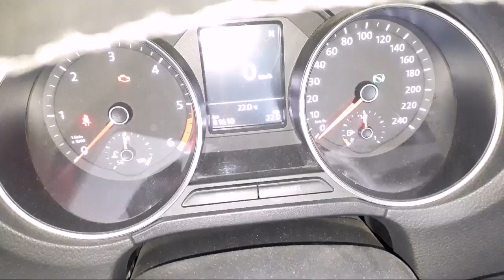Volksvagen mazot pompa yayı kırık sesi